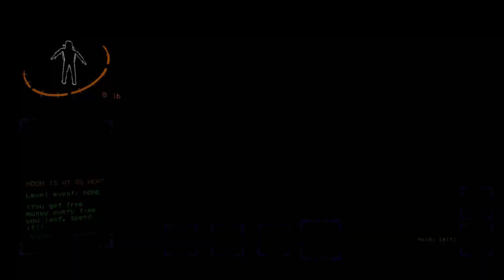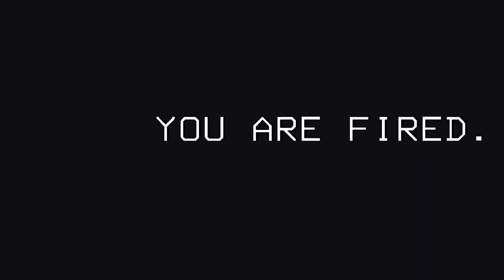Lethal Company - Brutal Company Does Not Leave Enough Bodies For Quota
They added a few more mods... can you tell?